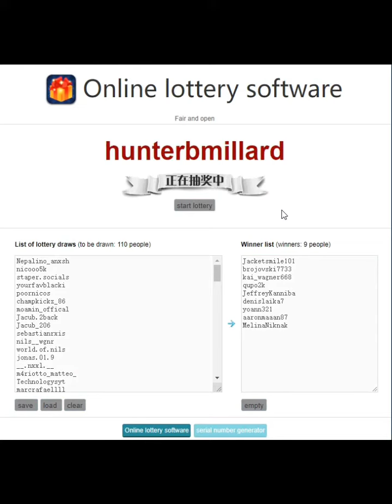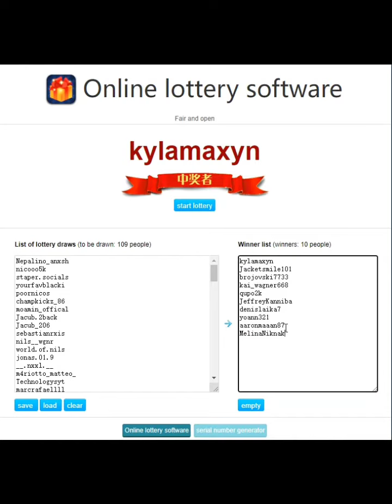cnFashion Black Friday Giveaway -8th | Announce Winner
💕💕Customer service:
Face book: cnfashion.co